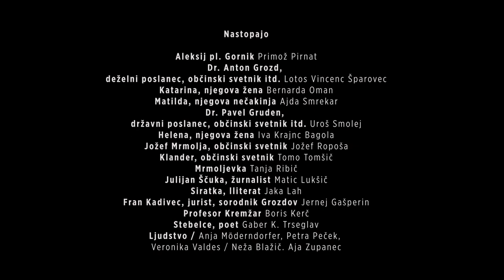Ivan Cankar ZA NARODOV BLAGOR | Mestno gledališče ljubljansko MGL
Veliki oder MGL
Ivan Cankar
ZA NARODOV BLAGOR

Režiser Matjaž Zupančič
Dramaturginja Ira Ratej
Scenografka Janja Korun
Kostumografka Bjanka Adžić Ursulov
Koreografka Sinja Ožbolt
Lektorica Maja Cerar
Glasbeni opremljevalec Vanja Novak
Korepetitorka Ana Erčulj
Oblikovalec svetlobe Andrej Koležnik
Oblikovalec zvoka Sašo Dragaš

Igrajo Primož Pirnat, Lotos Vincenc Šparovec, Bernarda Oman, Ajda Smrekar, Jernej Gašperin, Jožef Ropoša, Tanja Ribič, Uroš Smolej, Iva Krajnc Bagola, Boris Kerč, Tomo Tomšič, Jaka Lah, Gaber K. Trseglav in Matic Lukšič ter plesalke Anja Möderndorfer, Petra Peček, Veronika Valdes in Aja Zupanec.

Avtorja napovednika Vid Hajnšek in Domen Martinčič